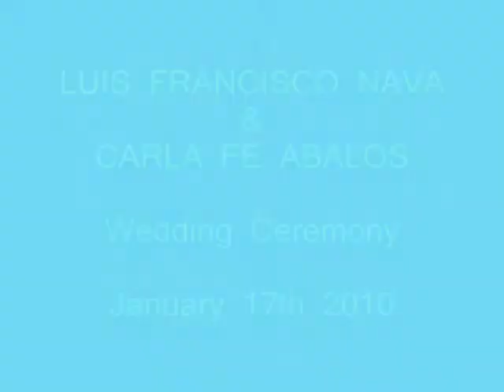Luis & Carla's Wedding 1.wmv